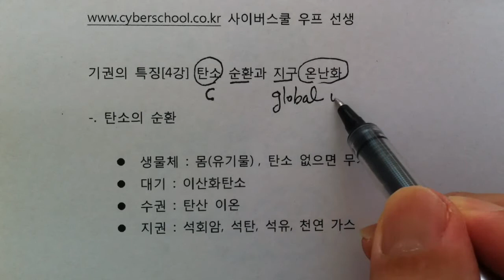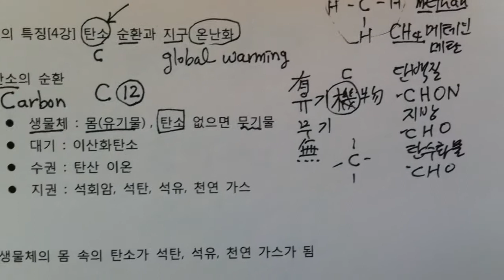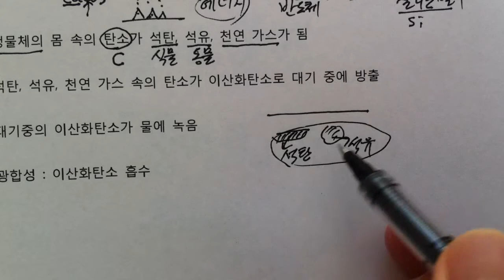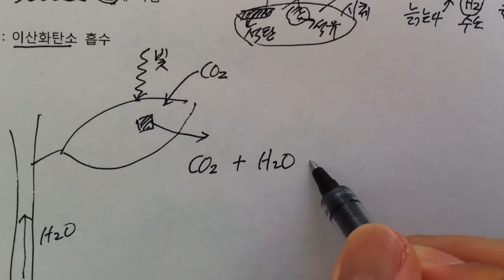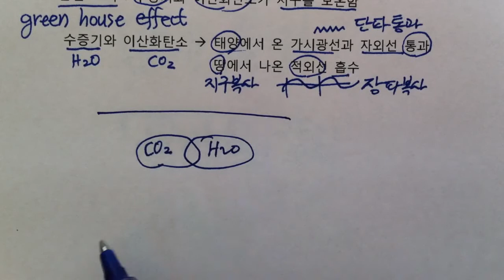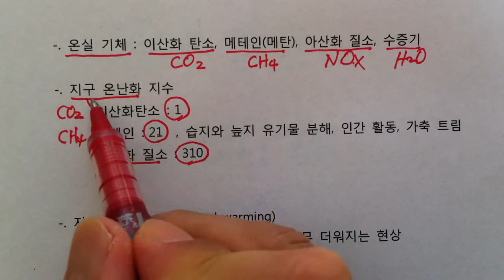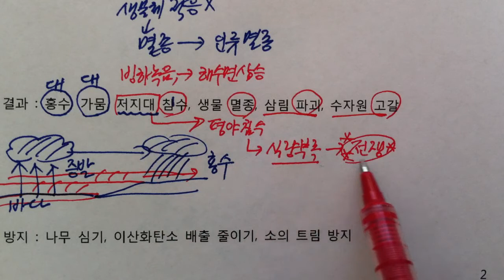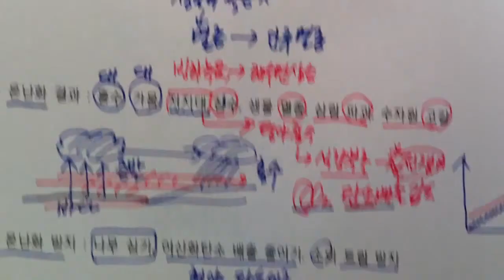[우프 중3과학] 기권의 특징 4강 - 탄소 순환과 지구 온난화